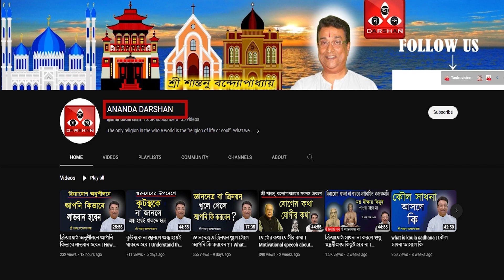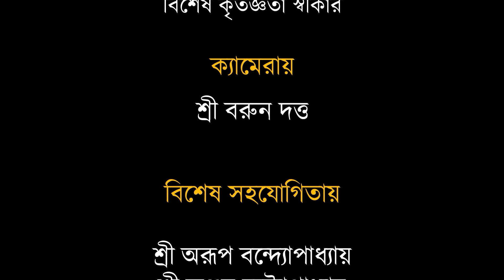পসিটিভ এনার্জি বাড়ানোর রামবান মন্ত্র । Strongest mantra for positive energy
Hi
I am Santanu Banerjee. Welcome to our You Tube Channel Tantrik Totka.

About this Video : In this video I am telling about, how to use a strongest mantra for positive energy. This is a very easy to do.This is a gift of Indian Secret "Shanti Tantra". This video is only for human welfare. It is published for informational and educational purpose only - Santanu Bandyopadhyay

KOLKATA CHAMBER : BOOKING NO. 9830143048 / 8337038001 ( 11 AM to 6.30 PM, Sunday Closed )   .
কলকাতা চেম্বার এর
বুকিং নং -

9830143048 ( সকাল ১১ টা  থেকে সন্ধ্যে ৬ টা ৩০ মিনিট পর্যন্ত, রবিবার বাদে  )

( অনুগ্রহ করে হোয়াটসআপ নম্বরে ফোন করবেন না )

আমার নতুন চ্যানেল, " আনন্দ দর্শন "। এর লিংক নিচে দিলাম, অবশ্যই দেখতে ভুলবেন না, আপনাদের সাহায্য,সহযোগিতা, আশীর্বাদ আমার পাথেয়। -

একটি শুভ খবর : আমার লেখা তন্ত্র টোটকার বইগুলি ও আমার অন্যান্য বইগুলি কিনতে চাইলে Amazon  / Flipkart খুলে  সার্চ করুন santanu banerjee books লিখে, তবে অবশ্যই দেখে নেবেন পাবলিশারের নাম হতেই হবে Global Purchase International
আমার বইগুলি আমার নিজস্ব পাবলিশার থেকেই প্রকাশিত হয়। ইউ টিউব  এ এই টোটকা গুলি দেওয়া নেই, এগুলি সম্পূর্ণ নতুন টোটকা সংকলন, আমার পাঠকদের উদ্দেশ্যে প্রকাশিত হয়েছে, মানবকল্যানের জন্য তথ্য ও শিক্ষামূলক বিষয় হিসেবে।

আমার লেখা সমস্ত বইগুলি পাবেন নিচের ওয়েবসাইট থেকেও

আমার নিচের লিংক দেওয়া ভিডিওগুলোও দেখুন -

2. Online authentic mantra for marriage and children ।বিয়ে ও সন্তান প্রাপ্তির মন্ত্র  হবেই হবে কথা দিলাম

5. এই কাজ ক্রমাগত আপনার জীবন বদলে দেবে । This work will change your life This work will forever change your life

শুধুমাত্র ইউ টিউব এ নয়, প্রতিদিন নতুন নতুন টোটকা পেতে আমার আন্তর্জাতিক খ্যাতিসম্পন্ন ব্লগগুলিতে গিয়ে নোটিফিকেশন টি Allow করে দিন - দেখুন আপনাদের সেবায় আমার অক্লান্ত পরিশ্রমের ফসল

আমাদের বিখ্যাত জন্মকুন্ডলী " স্বর্ণচক্র ভবিষ্যৎবাণী " (2500/- কুরিয়ার চার্জ আলাদা।  বিশদে জানতে 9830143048
) তৈরী করাতে হোয়াটসএপ নম্বরে সরাসরি যোগাযোগ করুন - ৯৮৭৪৩৩২০১৬ / ৭০৪৪৫৫৮৫৪৮
আমরা আপনার বইয়ের আকারে ছাপানো  জন্মকুণ্ডলীটি  ১৫ থেকে ২০ দিনের মধ্যে পাঠিয়ে দেব। বিশদে জানতে হোয়াটসএপ নম্বরে লিখে পাঠান, আমরা আপনার সাথে স্বত্বর যোগাযোগ করে নেবো , ধন্যবাদ।

আমার বিশ্ববিখ্যাত ব্লগগুলি  ও পড়ান

আমার খবরের ব্লগটি পড়ুন ও পড়ান -

খবরেপ্রকাশ খুলে নোটিফিকেশনটি Allow করে দিলে সারাদিন একেবারে টাটকা খবরগুলি পেতে থাকবেন।

নিচে আমার বিশ্ববিখ্যাত জ্যোতিষ ওয়েবসাইটটি
পড়ুন ও পড়ান -

আমার লেখা দুর্মূল্য ও দুর্লভ জ্যোতিষ তন্ত্রের
বইগুলি এবং অন্যান্য বইয়ের আকারে ছাপানো
বইগুলি আমার চেম্বার থেকে সংগ্রহ করুন,
বিশদে জানতে -
ফোন করুন 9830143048 নাম্বারে   ( সকাল ১১ টা  থেকে সন্ধ্যে ৬ টা ৩০ মিনিট পর্যন্ত, রবিবার বাদে  )

আমার এই চ্যানেলের মেম্বার ( সদস্য ) হয়ে যান, নিচের এই লিঙ্কে
ক্লিক করে -

All Links of my Videos are given bellow -

নিচের লিঙ্কে ক্লিক করে আমার সবকটি ভিডিও দেখুন, আমার সেবা গ্রহণ করুন :-

এনার্জি বাড়ানোর উপায়,এনার্জি,পসিটিভ ভাবনা,১০ মিনিটেই এনার্জি,এনার্জি বাড়ানো,কিছু বিশেষ এনার্জি,কিভাবে এনার্জি বাড়ানো যাবে,কিভাবে এনার্জি বাড়াতে পারেন?,এনার্জি বাড়ানোর সহজ ৭টি উপায়,শরীরের এনার্জি আনার উপায়,কিকি খেলে এনার্জি বাড়তে পারে,নিজের পরিবেশ পসিটিভ রাখো,নিজের ঘর বাড়ী পজিটিভ বানাও,পুষ্টিসমৃদ্ধ কোন খাবার খেলে এনার্জি বেড়ে যাবে,সারাদিন কাজ করে ও এনার্জি ধরে রাখুন খুব সহজে,এনার্জি বৃদ্ধির ১১ উপায়,